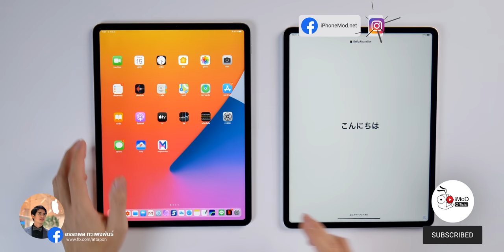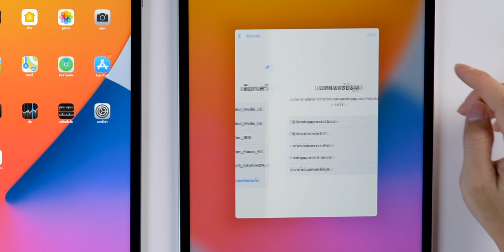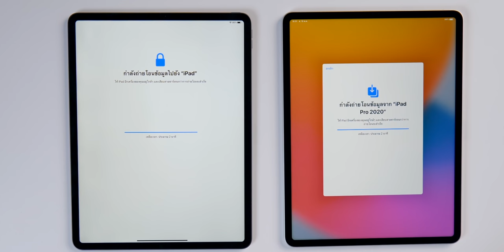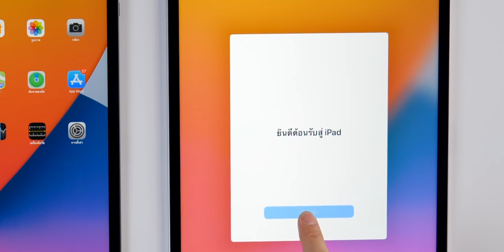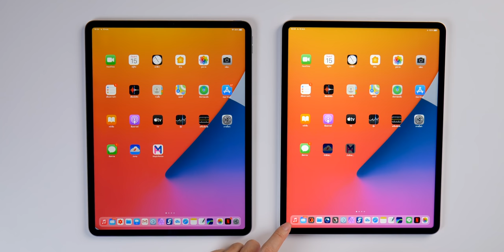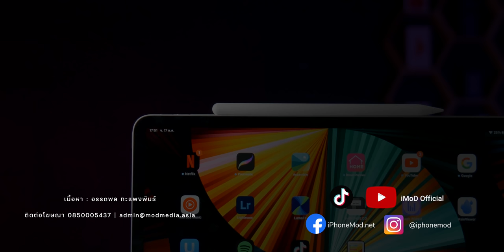ย้ายข้อมูลจาก iPad ไป iPad ไม่ใช้คอม ทำอย่างไร? อัปเดตปี 2021 | iMoD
ย้ายข้อมูลจาก iPad ไป iPad ไม่ใช้คอม ทำอย่างไร? อัปเดตปี 2021 ในคลิปใช้ iPad Pro 2020 โอนถ่ายข้อมูลไป iPad Pro ชิป M1 ปี 2021 ติดตั้ง iPadOS 14.5 ไปชมขั้นตอนกันครับ

- รีวิว iPad Pro 2021 ชิป M1 หน้าจอ Mini-LED พร้อม Magic Keyboard สีขาวใหม่